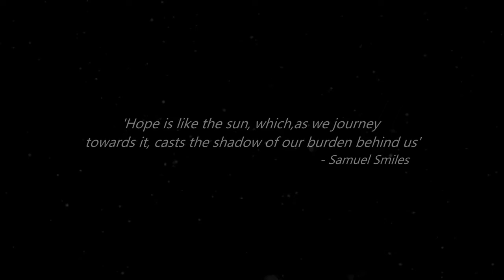The Luna | Ancient Chinese Music | No Copyright Music | Youtube Library- No Copyright Sounds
YOU CAN USE ALL MUSIC AND VIDEOS ANYWHERE
no copyright music kahan se download karen,
no copyright music kgf,
no copyright music landscape,
no copyright music legends never die,
no copyright music most popular,
no copyright music mood,
no copyright music news background,